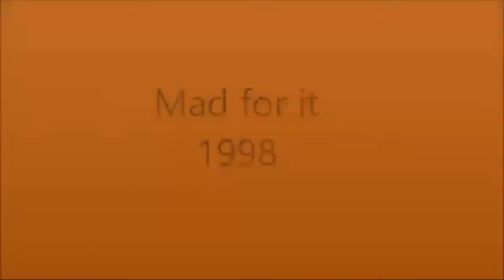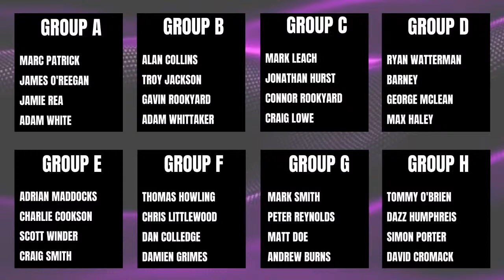LIVE - CAN YOU BEAT REDBULL REDDO TO WIN PRIZES?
We are joined by the legendary Redbull Reddo on the sofa for our live Sunday evening show.

Can you beat him at Steel Tip Darts To Win Prizes on the Prize Wheel?